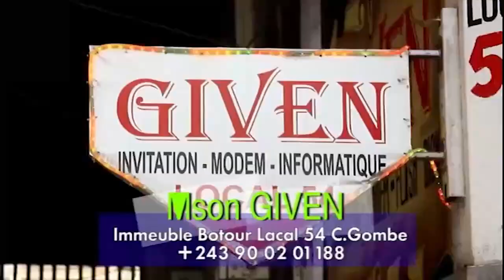AÉROPORT TOMBÉ B52 ABOMI NIAMACOR: DJINO LIAKI A RÉAGIR EN DIRECT 🎥